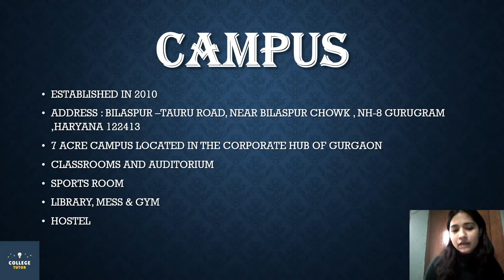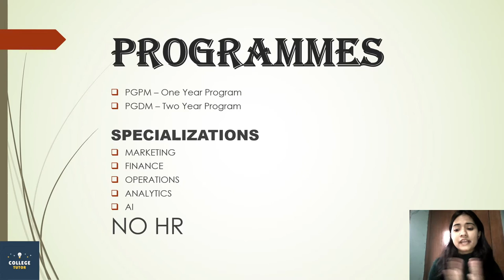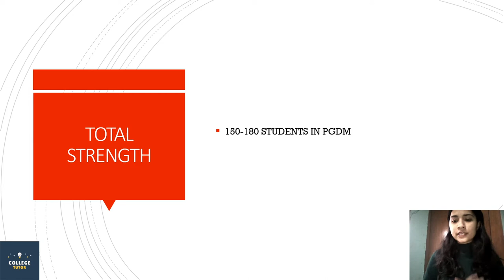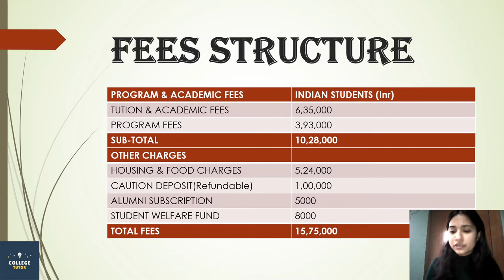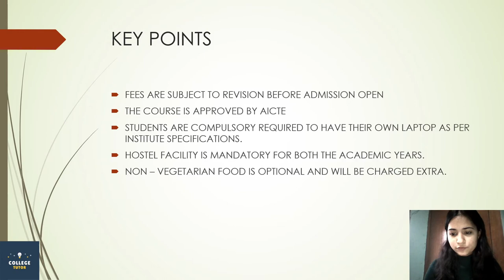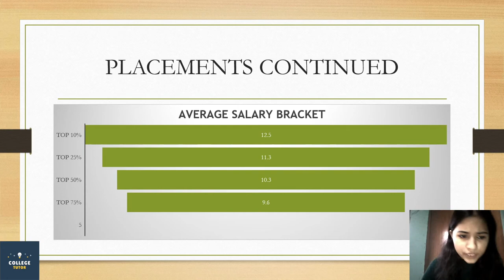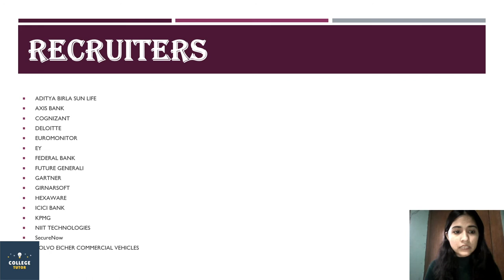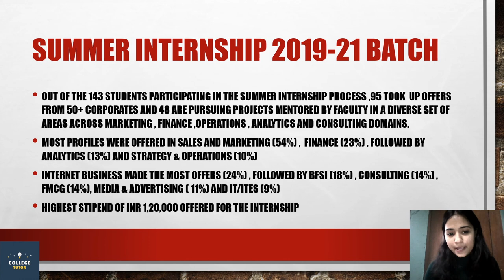Great Lakes Institute of Management | Overview | Placement | Gurugram | Cutoff | MBA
Great Lakes Institute of Management, Gurugram

Great Lakes Institute of Management, Gurgaon has been established in 2010 in the corporate hub of Gurgaon in Delhi NCR to cater to the dynamic business needs of a fast changing global and Indian economy. It has been consistently innovative and has offered cutting edge programs leveraging deep engagement with the industry facilitated by its location close to businesses ranging from start-ups to consulting firms and large MNCs. Great Lakes, Gurgaon, benefits from exceptional faculty with excellent academic track record and extensive industry experience. The world class fully residential campus in Gurgaon is a nurturing ground for future business talent and has been recognized by leading organizations in the country which recruit the graduates year after year.